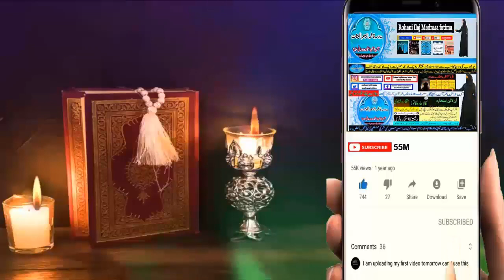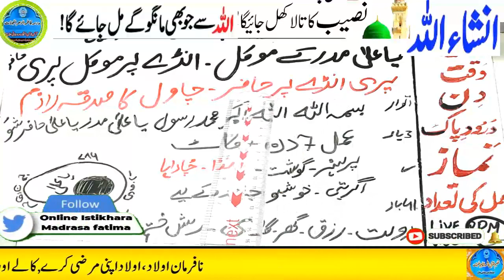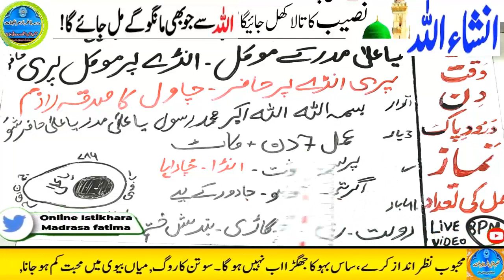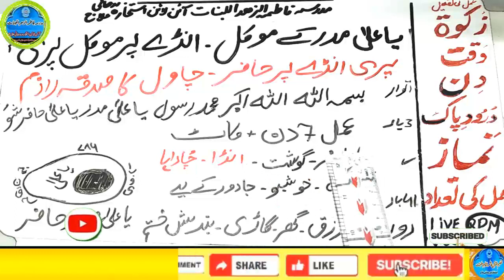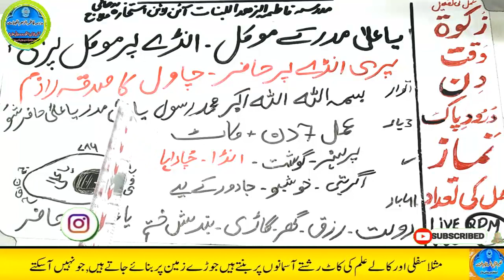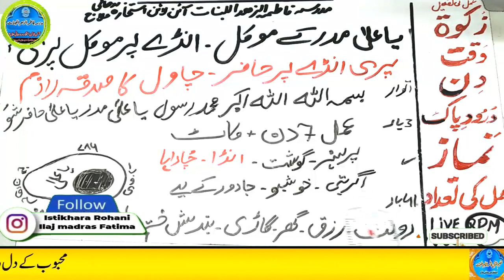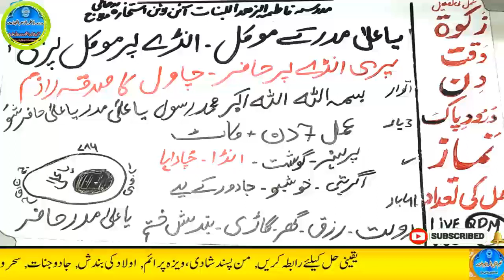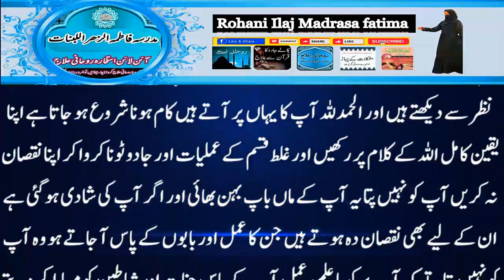Amir hone ka wazifa, daulat ka wazifa, rizq ka wazifa, wazifa for money, jab, pari, mokil ka amal